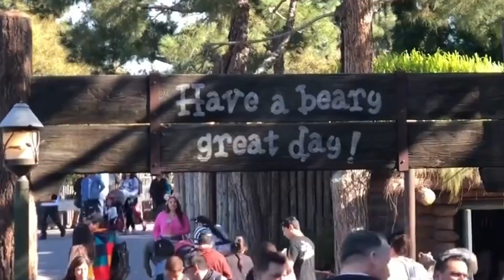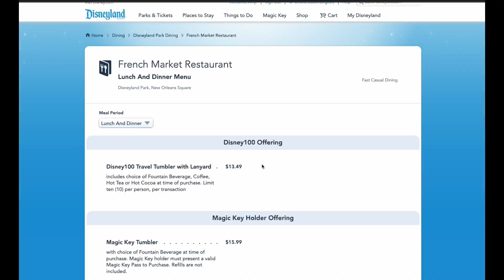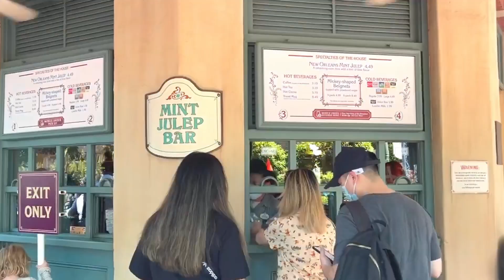Tiana's Palace is REPLACING French Market Restaurant at Disneyland!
Breaking News!  The third Princess and the Frog themed attraction coming to New Orleans Square at Disneyland in Anaheim California has been announced!

Your support makes this channel possible!

We sell superlative framed fine art photography and stretched canvasses at MAGICLAND MEDIA!
Buying from this store directly supports this You Tube channel and brings a bit of both Disneyland and the Disneyland Beat into your home!